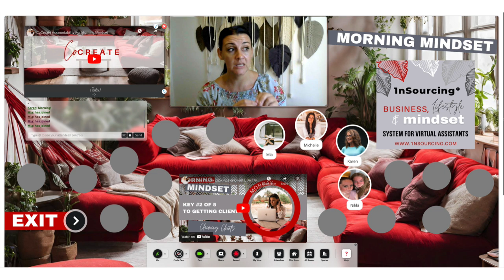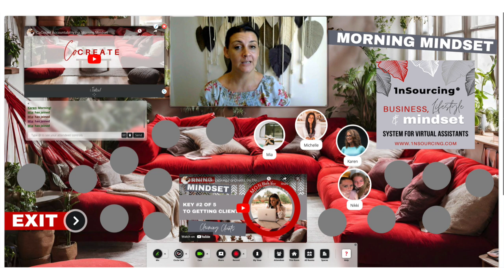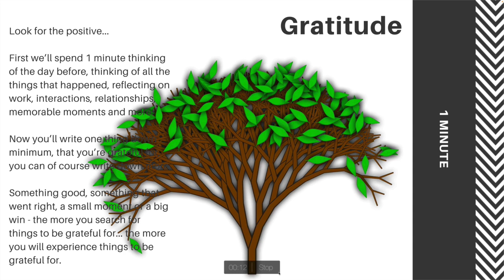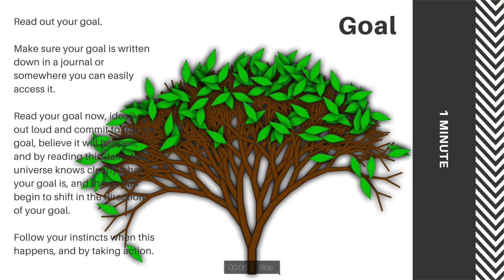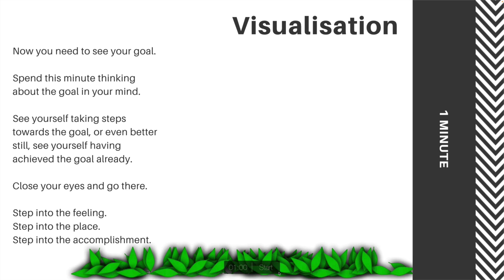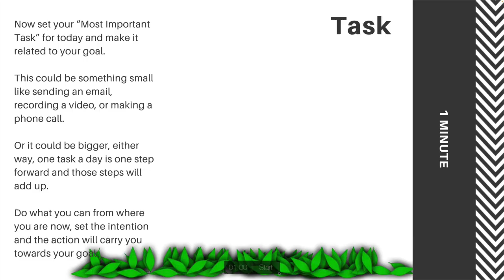Commit To The Result & Clients Know Where To Find You ~ Claiming Clients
Hey! It's Michelle here from Virtual Miss Friday! This is THE Place Where Online Entrepreneurs Can Level Up Their Business, Lifestyle & Mindset!

Here is how you can make the most of all I have to offer.

Virtual CoWorking Space
💻 I offer a paid community (super affordable) for full support, training, coaching and VA resources with me, inside Virtual CoWorking Space

👋🏻 Who is Michelle?
Founder of Virtual Miss Friday & Creator of 1nSourcing™ & Architect of VirtualCoWorkingSpace.com

I specialise in showing virtual assistants and other online service professionals how to create functional and efficient online businesses, attract and secure high end clients and lead with sustainable profit-driven packages that can be scaled to 6+ figures through strategic experience-based training, results-driven coaching and diverse hands-on services.

📆 Daily Accountability
In the end of Morning Mindset we are doing our daily accountability session:
Daily accountability is non negotiable when it comes to 'effortless' success. The kind of success that comes together smoothly from the commitment of taking action like this.